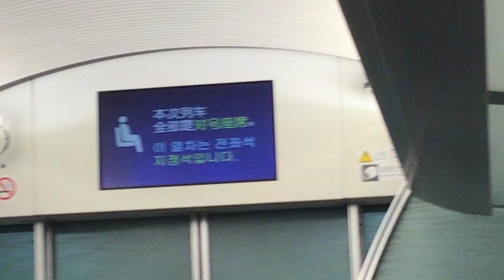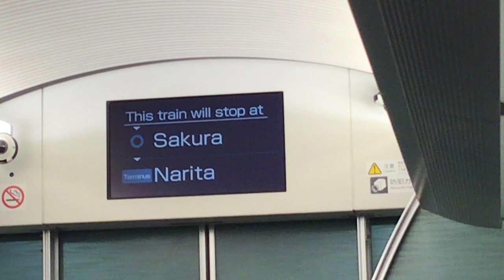京成イブニングライナー成田行き 上野駅発車後車内放送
京成イブニングライナー成田行きの上野駅発車後の車内放送です。